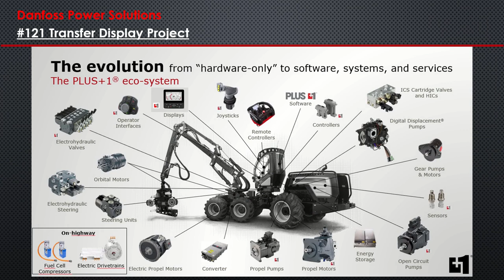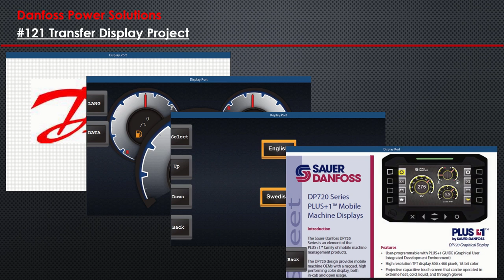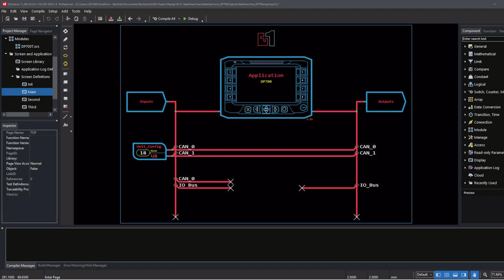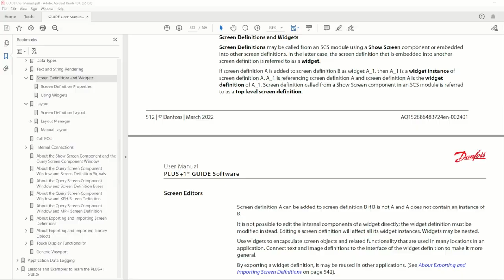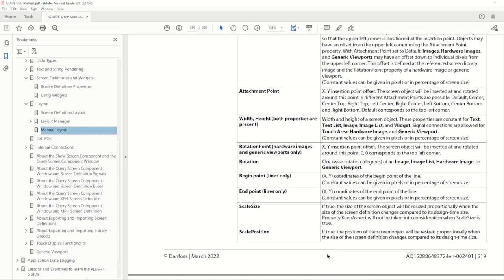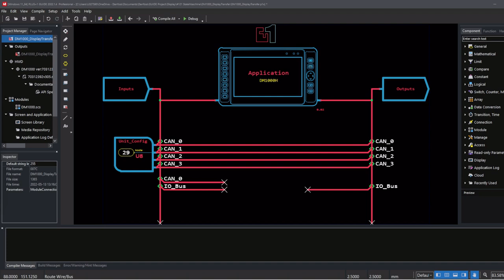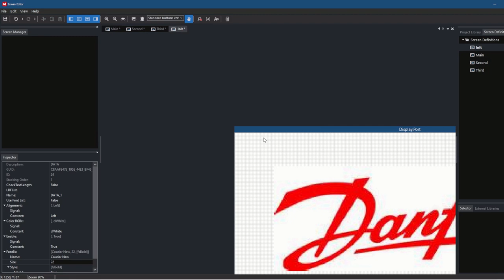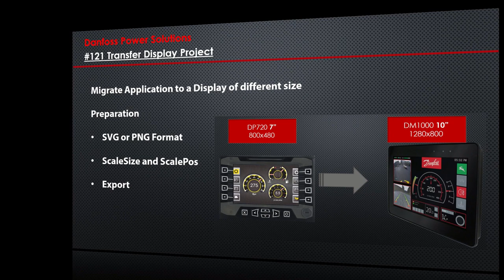#121 Transfer Display Project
This Video shows how an existing application can be transferred from one display to another best without loosing transparency and quality using different display resolutions.
Whether it is about exchanging an old display for a new one or equipping a new machine, where it is about taking over the existing display applications and representations such as text and images.
There are many potential issues, especially when migrating an application to a different sized display, when the aspect ratio is not the same.
In this video some of these problems and how you can work around them if necessary are shown.